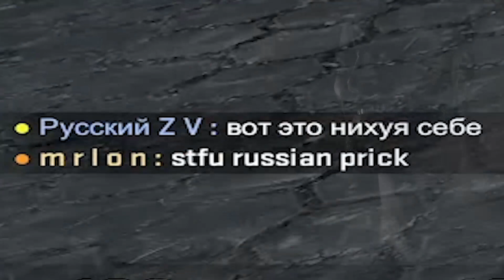brain.exe is not responding (csgo)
help

i'm finally uploading1!
we recorded this 4 months ago don't ask why it took me so long to edit

thank you kubek for recording(my pc piss garbage)